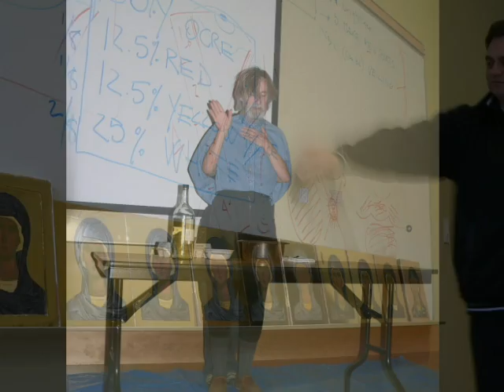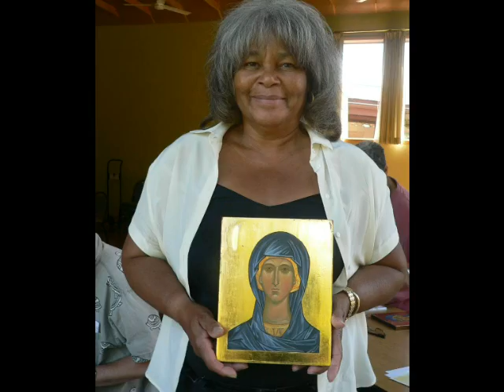don Gianluca goes to Cottonwood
Images of the experience of the italian iconography master don Gianluca Busi in the USA. A video dedicated to Sr. Carolyn Miguel..